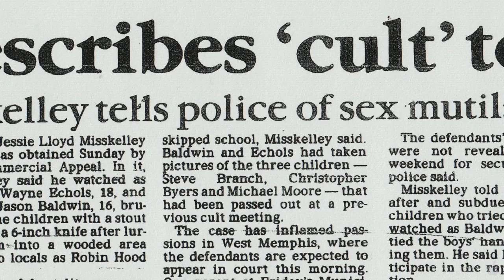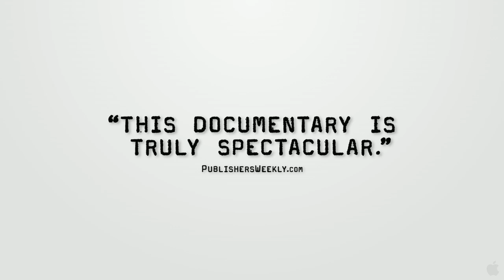West of Memphis TRAILER #2 (2012) - Documentary Movie HD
West of Memphis is an examination of a failure of justice in Arkansas. The documentary tells the hitherto unknown story behind an extraordinary and desperate fight to bring the truth to light. Told and made by those who lived it, the filmmakers' unprecedented access to the inner workings of the defense, allows the film to show the investigation, research and appeals process in a way that has never been seen before; revealing shocking and disturbing new information about a case that still haunts the American South.